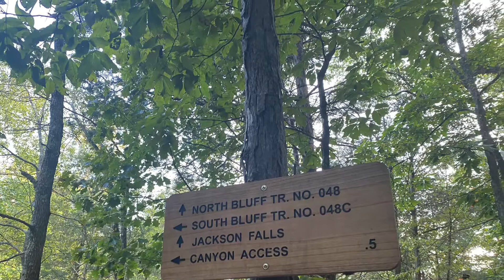Camping and Bushcrafting at Jackson Falls, Shawnee National Forest.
Three of us went camping and bushcrafting for the weekend at Jackson Falls in Shawnee National Forest. It was perfect weather for visiting my new favorite place to camp. @Hellbillybushcraft is shown doing all the bushcrafting and fire preparations. What a great weekend!